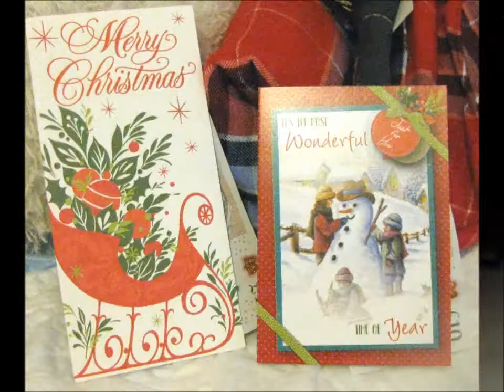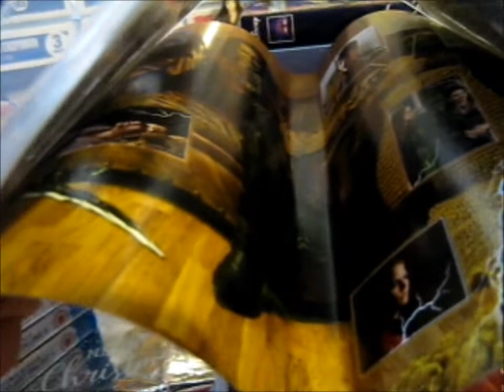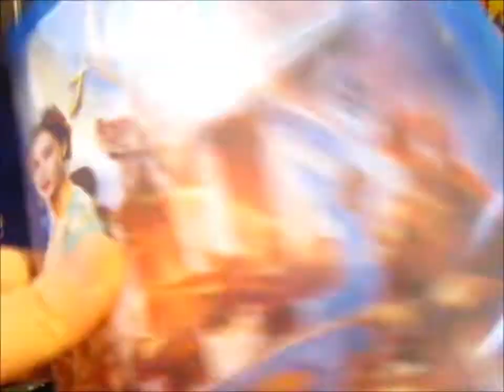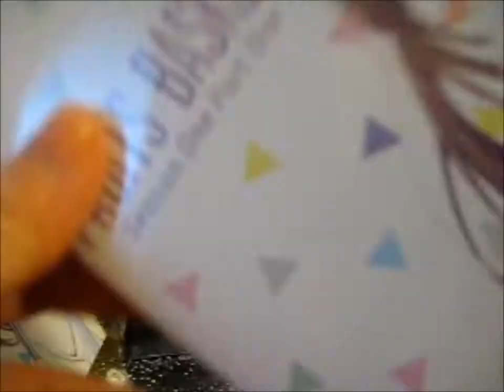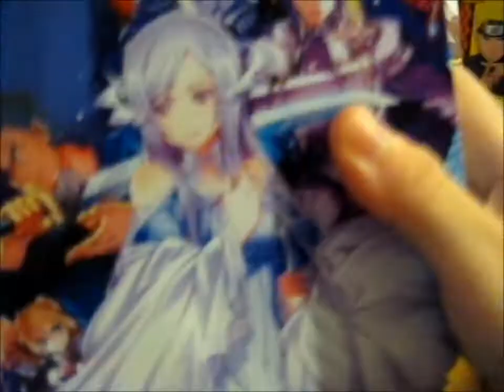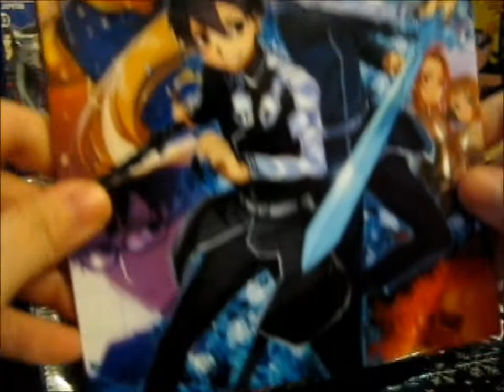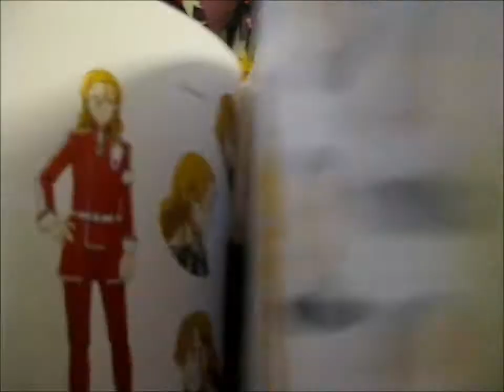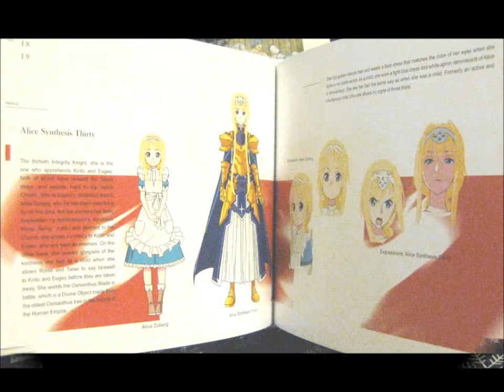What I got for Christmas! 2020 Pt4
Originally tried to make 1 video file but kept having trouble (had to edit from the beginning likie 4 times! T.T ) so decided just to make it in 4 parts!
If it was one video then it would have been almost 2hrs anyway! haha

Contents from: Family

pfwvssj